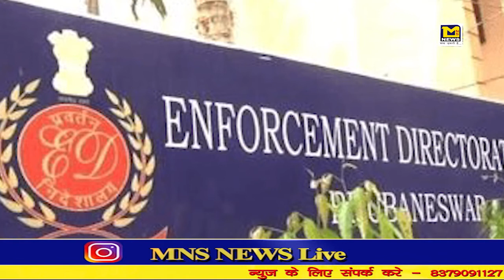MNS#भतीजी ने चाची और भाई को जिंदा जलाया।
MNSNEWSLIVE# MNS # MNS NEWS NAGPUR##भतीजी ने चाची और भाई को जिंदा जलाया।
10कीदस्तक क्राईम क्राईमपेट्रेल पुलीसडायरी गुमशुदातलाश हत्या रेप बलात्कार अपहरण प्यारमेधाेका नागपुर भतीजी ने चाची और भाई को जिंदा जलाया।